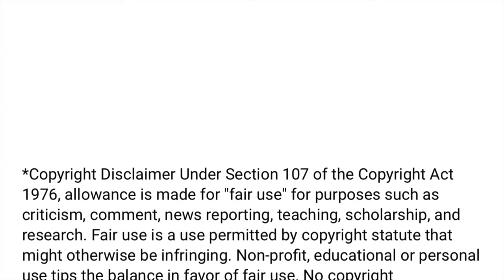How I Met Your Father Reaction 1x1 Pilot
Hey PrimaDonnas!
I was really excited to watch hilary duff again. I missed her since younger got cancelled. Fun seeing her on this new cast. And I love Francia Raicia?